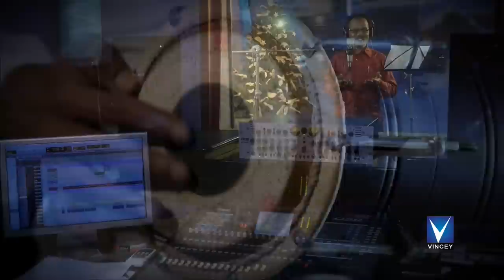Official Trailer | Tamil Christmas Songs | அதிசயம் Vol-7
Watch 2015 New UpcomingTamil Christmas Album
Official Trailer [HD]

2015 New UpcomingTamil Christmas Album
Athisayam Vol-7